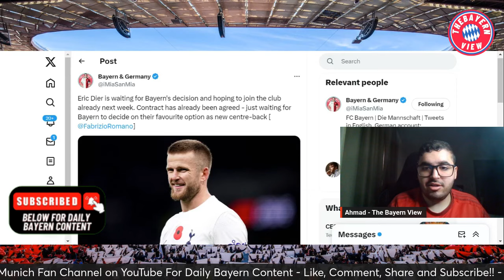Eric Dier is PUSHING for Bayern Munich Transfer Move!! - Bayern Munich Transfer News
Hi guys and welcome to The Bayern View! In todays video we discuss the transfer news of  Eric Dier is PUSHING for Bayern Munich Transfer Move!!

Ignore ❌